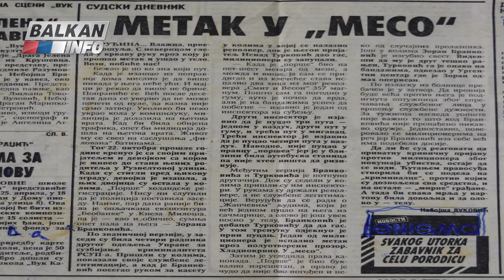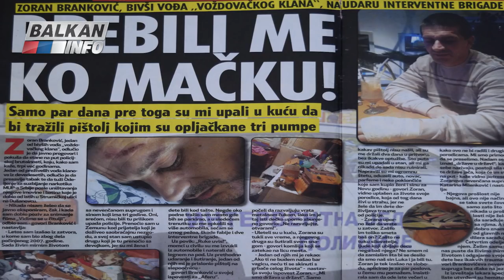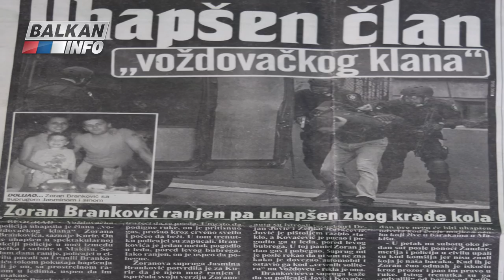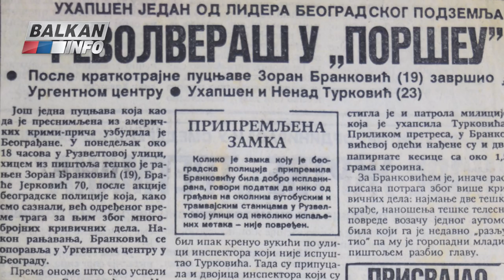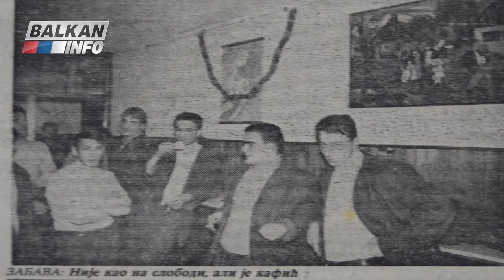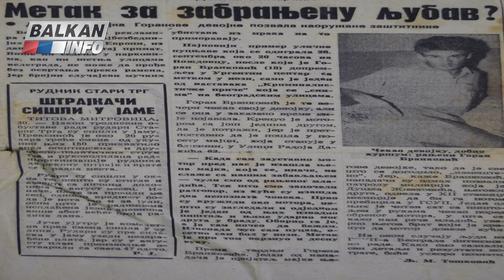INTERVJU: Zoran Branković Lepi - Knele je moj drug iz detinjstva, bili smo kao braća! (15.04.2018)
Gost emisije "Intervju" bio je Zoran Lepi Branković, momak sa voždovačkog asfalta i legenda devedesetih. Videvši svoj uzor u starijima poput Đorđa Božovića Giške, uz svoju braću Rukija i Sašu, prijatelje Aleksandra Kneževića Kneleta, Kristijana Golubovića, Bojana Banovića i ostale odrastao je u vremenima vrelog beogradskog asfalta. Poznavao je Željka Ražnatovića Arkana, Sredoja Šljukića Šljuku, Zorana Uskokovića Skoleta, Radeta Ćaldovića Ćentu i mnoge druge koji su otišli u legendu. Godine provedene u zatvorima i meci koji su ga pogađali nisu uspeli da ga pokolebaju. Samo je postao jači i odlučniji da zauvek sačuva status čoveka koji se ničega ne plaši. Upravo zbog svoje odlučnosti nije sačekao da mu istekne zatvorska kazna koju služi, već je rešio da s "nanogicom" objasni zbog čega su devedesete bile opasno vreme i zašto njihov duh i daje provejava beogradskim ulicama. Preporučujemo Vam da pogledate ceo intervju i saznate više o brojnim zanimljivim temama.

Intervju je snimljen 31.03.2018. godine u našim prostorijama, u Beogradu. Emisiju je vodio novinar Aleksandar Pavković.

U digitalnom okeanu gde moćni brodovi kontrolišu sve, male lađe poput nas teže da zadrže svoj kurs i ne potonu pod naletima velikih talasa. Da bismo osigurali mirnu plovidbu i došli do ljudi koji žele da čuju slobodnu reč, potrebna nam je vaša podrška.

Postanite naš vetar u jedrima i pridružite se putovanju, uz posebne pogodnosti kroz simboličnu mesečnu pretplatu na YouTube Membership

Svim vernim pratiocima, bilo da ste u Srbiji ili inostranstvu, pružamo priliku da podržite ono što radimo. Vaša podrška je stub našeg doslednog delovanja, hvala što ste deo ove priče!

BALKAN INFO - Zvanična online prodavnica (samo za Srbiju i region)

BALKAN INFO je osnovan u junu 2015. godine u Beogradu. Mi smo oslonac za sve koji tragaju za dubljom istinom, čuvaju sećanja na vekovne vrednosti i odaju počast nasleđu predaka. U vrtlogu aktuelnih trendova, mi smo neprolazni svetionik istine!